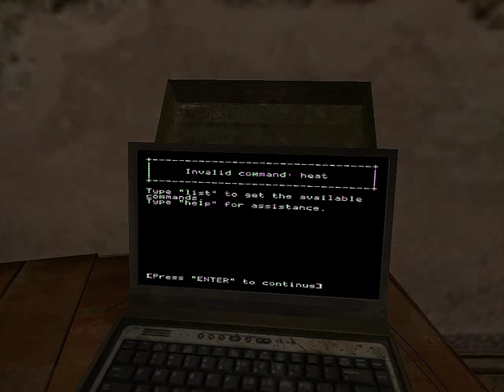Let's Play: VtM Bloodlines, pt. 92 - Society of Leopold, s18 (1/5)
Gaming session 18 (pt. 1 of 5):
Night 4: Society of Leopold
- Society of Leopold (1/3)

A Malkavian girl is going to solve the main quest and the side quests of Vampire the Masquerade - Bloodlines.

This game was developed by Troika and published by Activision in 2004. It's set in White Wolf, Inc.'s universe of Vampire: The Masquerade.

This game is rated 18+ and contains some profanity in the language of the game itself, so please watch it at your own discretion. It also has some *very* gory sights, and I might look at some of that intensely or comment on it, because I am sort of roleplaying this lunatic character. So, be warned. If you find the sight of disemboweled NPC corpses or pools of blood horrifying, then this LP is not for you.